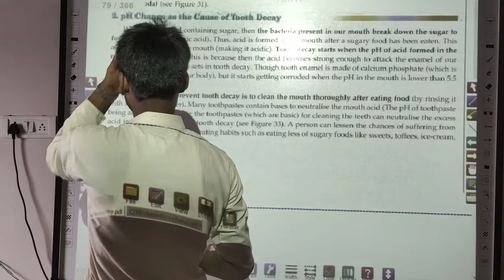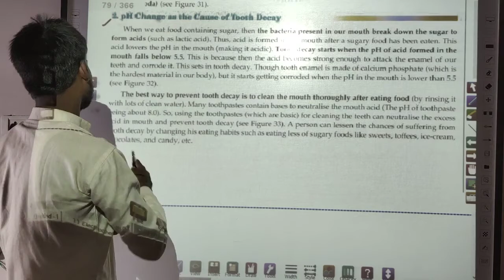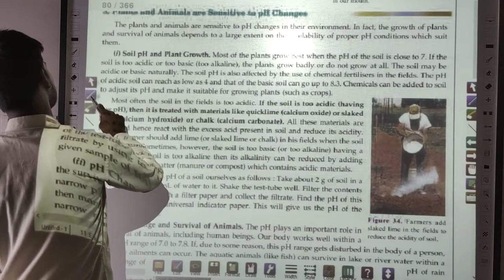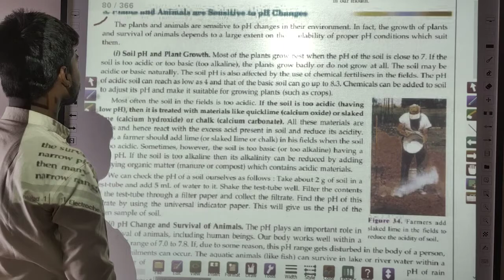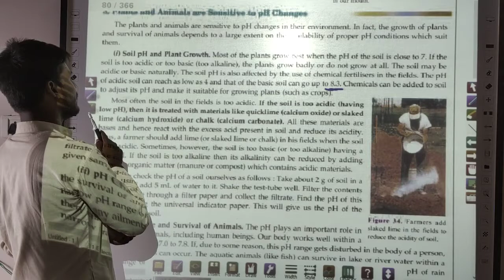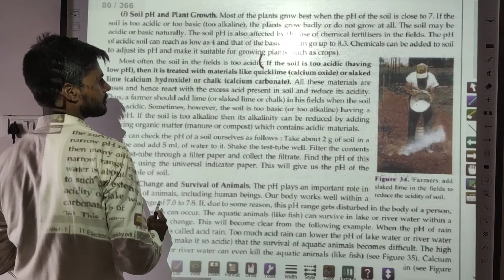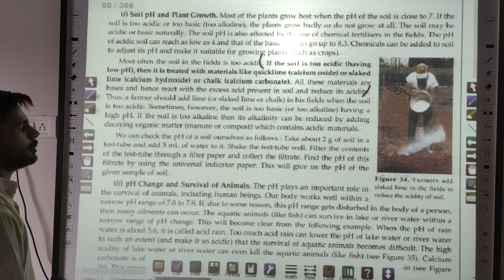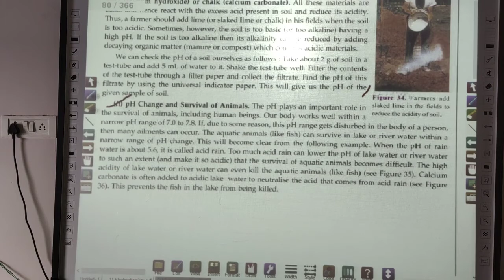20 Acids, Bases & Salts of Class-10 Capter-2 , Importance of pH in part-B Chemistry by Jass Sir